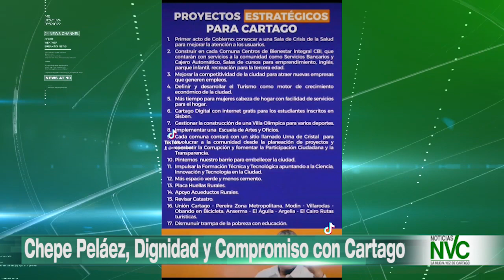Chepe Peláez, Dignidad y Compromiso con Cartago